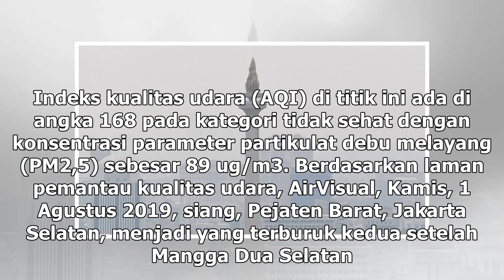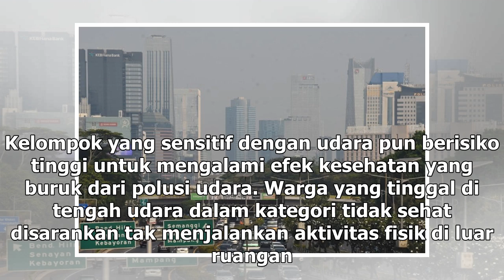Suara Media | Udara di Mangga Dua Selatan Terburuk